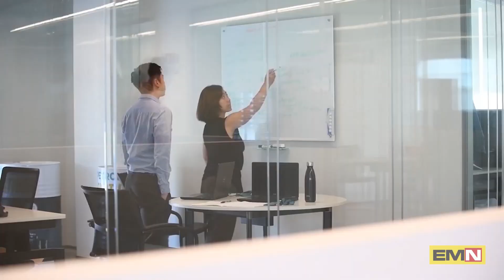Dove nascono i fluidi globali Petronas? - Electric Motor News n° 32 (2023)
PLI Petronas, con sede a Santena in Provincia di Torino, apre le porte al pubblico e permette di visitare il suo museo industriale, che da Olio Fiat passa per Paraflu fino all’attuale Petronas. Sapete dove nascono le formule di tutti gli olii e fluidi Petronas a livello mondiale? Lo spiega Fulvio Savio, Marketing Manager Italy nella prima parte dell’intervista.